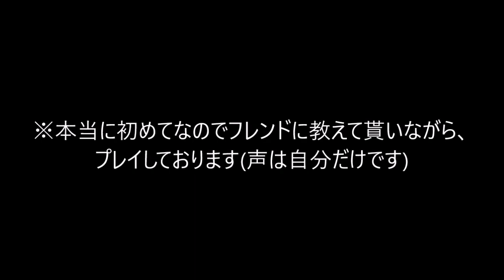[COD:BO3] PS3からPS4に来た人の最初の反応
楽しいです^^
please watch HD 720p

高評価コメントお願いします